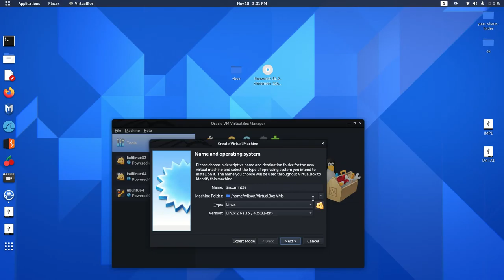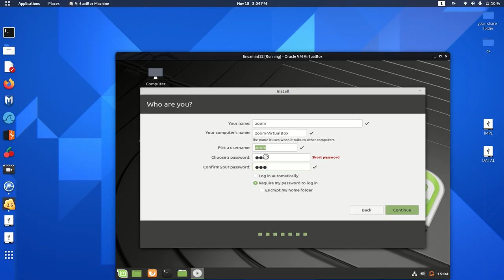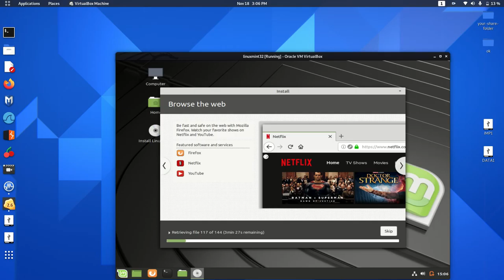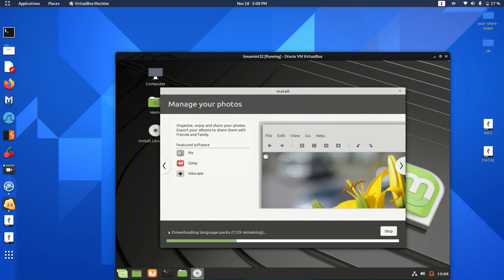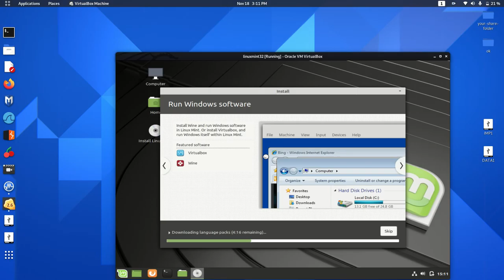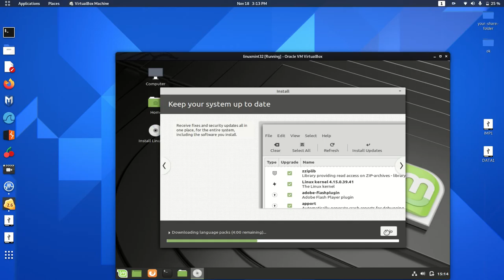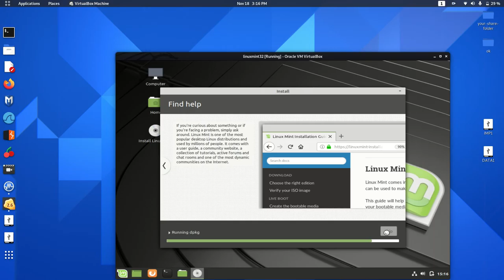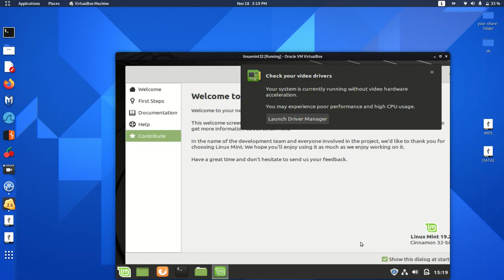How to linuxmint 32bit 2022 install in vbox , into kali linux machine.